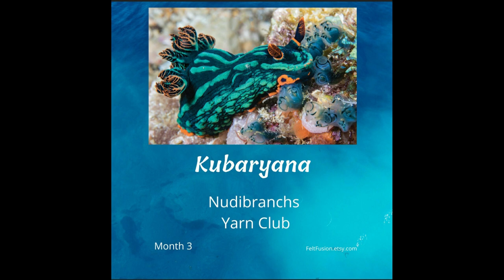YOTM Club for Felt Fusion, Dyetastic & Ruby & Roses PLUS Unique Yarns Unboxing!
In this video I open my Yarn Of The Month Club for October from Felt Fusion, Dyestastic & Ruby & Roses PLUS unboxing yarn I received from Unique Yarns!  I can't wait to hear what you think of it all and what your favorite ones are.

Felt Fusion

If You Wish to Send Happy Mail Postcards & Letters , Send It To:
Natalie Mikell
9355 113th St. N. #8374

925 Sterling Silver Box Chain 30" Necklace
10 pc Tape Measure Set
240 Piece Stitch Marker Set